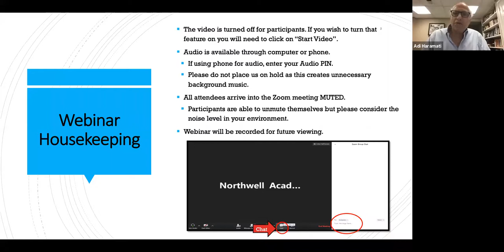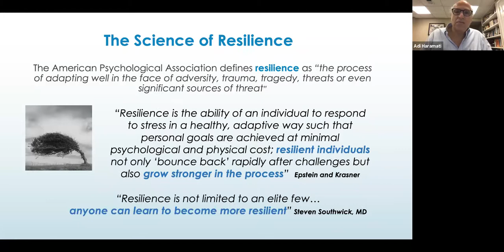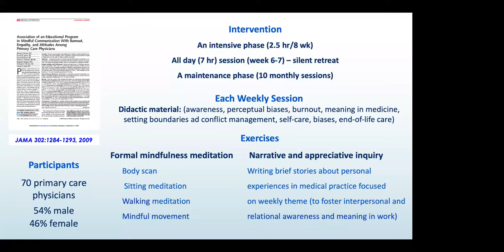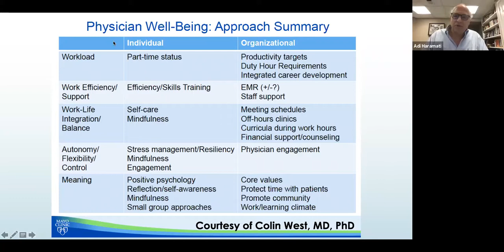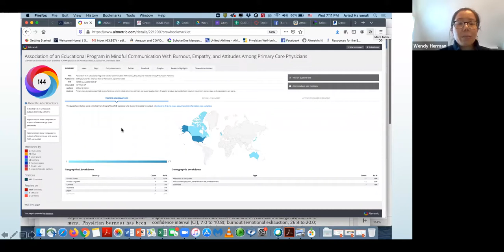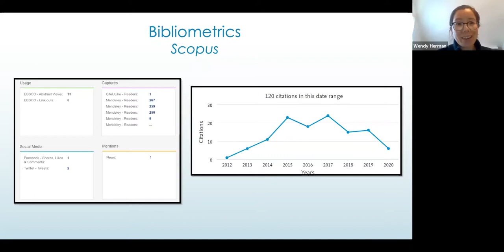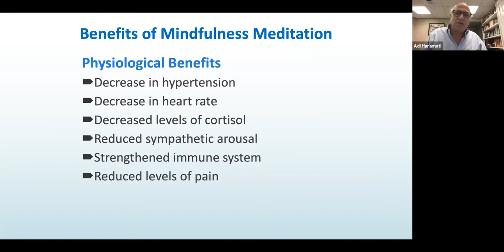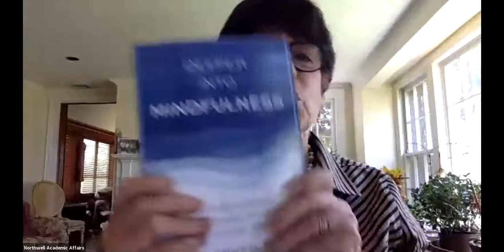Stress and Resilience